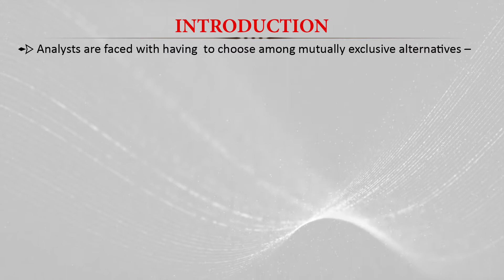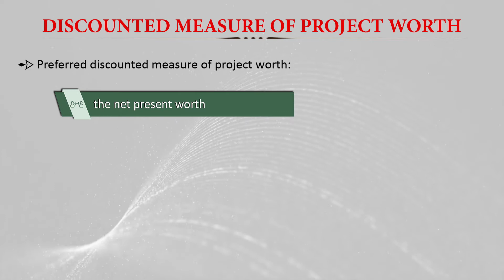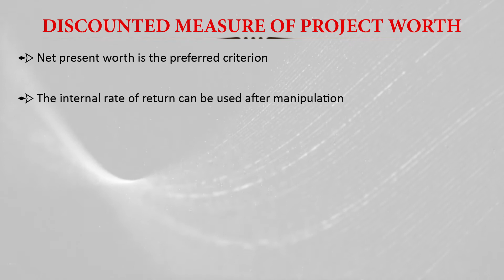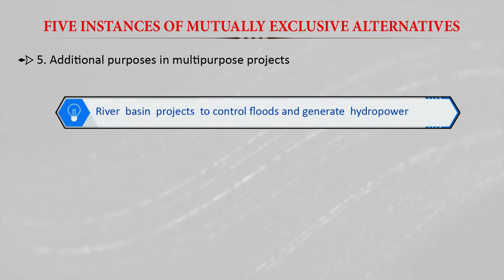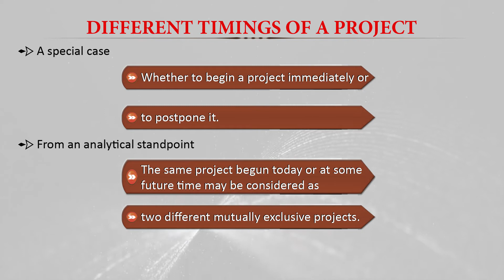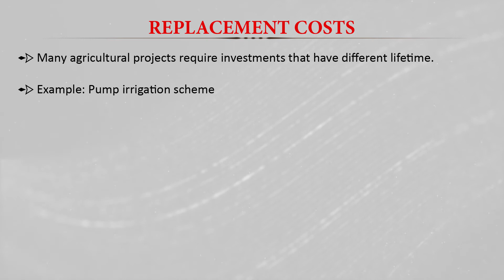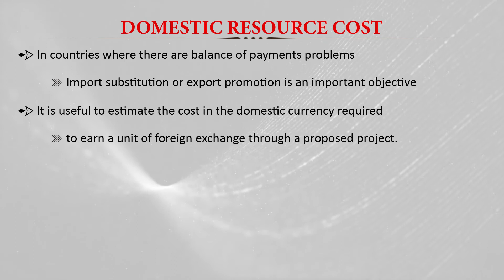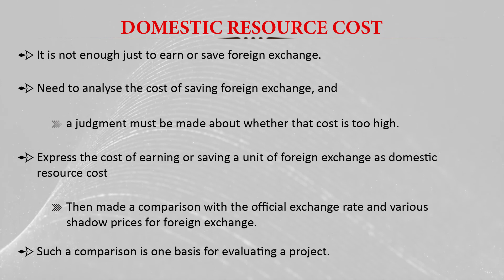34 Mutually Exclusive Alternatives and Entirely Different Projects